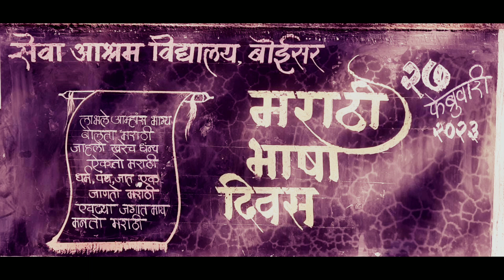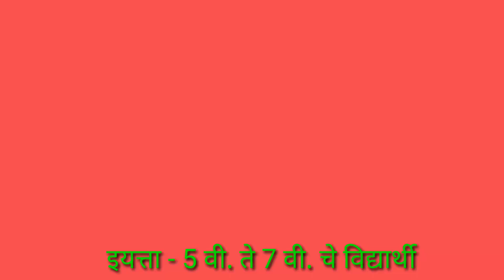marathi bhasha Din मराठी भाषा दिन सेवा आश्रम विद्यालय, बोईसर मोठ्या उत्सहात साजरा ........